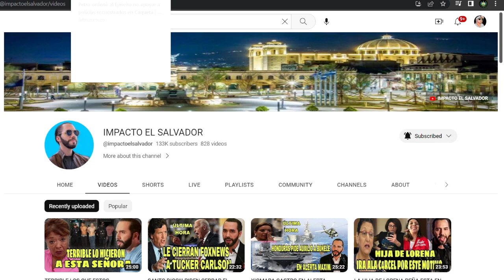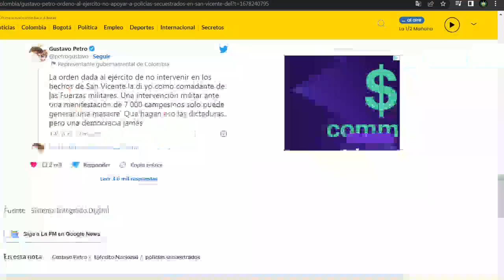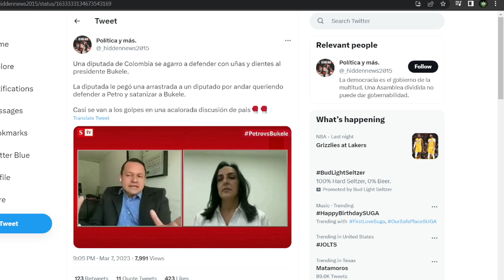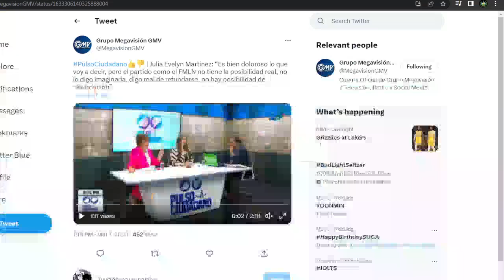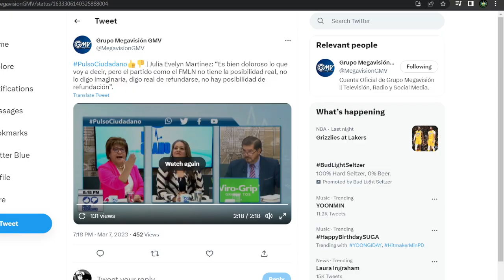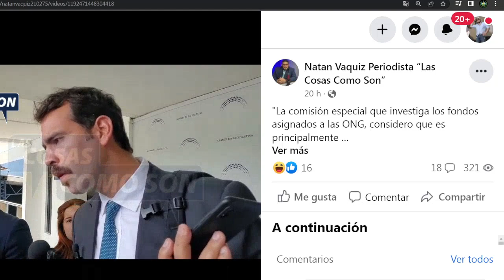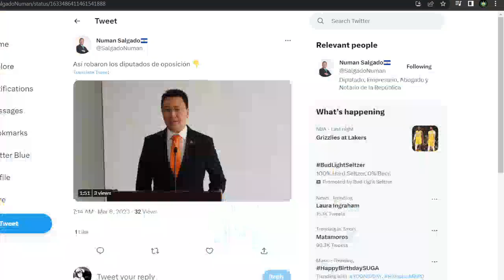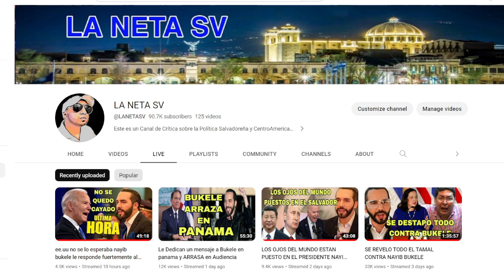DIPUTADA MARIA FERNANDA DE COLOMBIA DEFIENDE A BUKELE Y DEJA EN RIDICULO A GUSTAVO PETRO